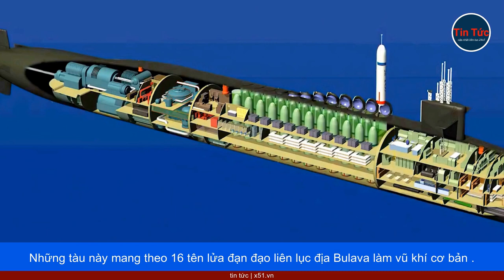THÔNG TIN MỚI VỀ GENERALISSIMUS SUVOROV - 'TÀU NGẦM NGUY HIỂM NHẤT THẾ GIỚI' CỦA NGA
Tàu Generalissimus Suvorov – tàu ngầm tên lửa đạn đạo chạy bằng năng lượng hạt nhân lớp Borey-A của Nga sẽ thực hiện hành trình đến căn cứ thường trực của Hạm đội Thái Bình Dương vào tháng 8 tới.